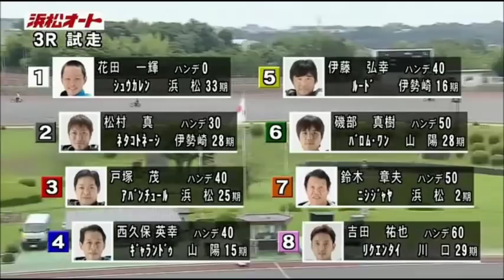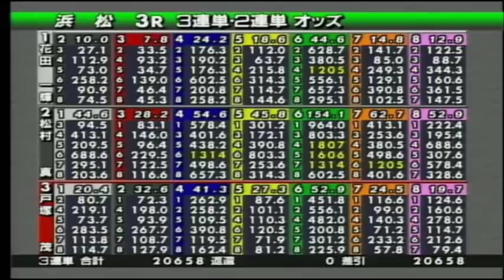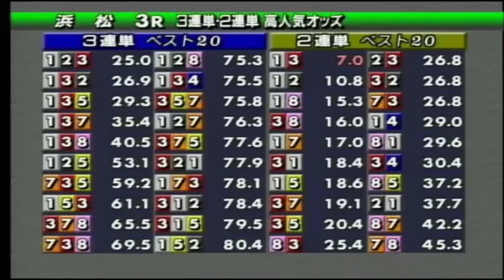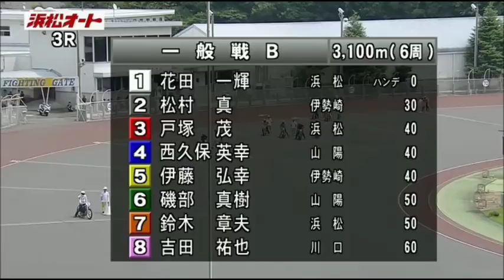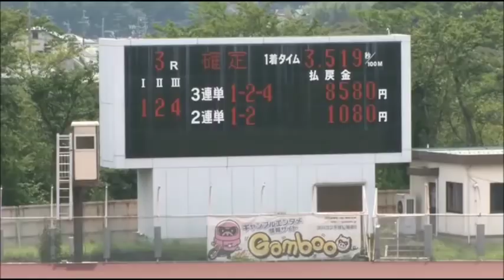オートレース33期生 花田 一輝選手が初勝利！第12回サンバフェスティバル 浜松オートレース 一般戦Ｂ 3Ｒ 三日目 2017年8月21日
デビュー7戦目にして初勝利となった花田　一輝選手が走る一般戦Ｂ　3Ｒの発走は15:51からとなっております。

浜松オートレース　第12回サンバフェスティバル　一般戦Ｂ　3Ｒ
平成２９年度浜松市営第４回第２節（2017/08/19～2017/08/22）
三日目　2017年8月21日